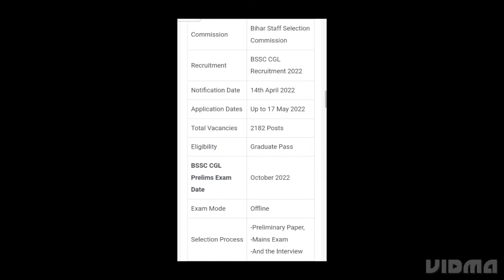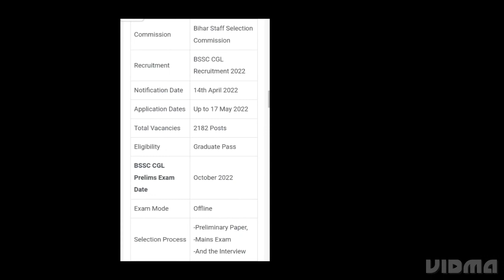BSSC CGL ADMIT CARD 2022 RELEASED DATE OUT,LATEST NEWS BSSC CGL EXAM,ADMIT CARD,RESULT DATE RELEASED